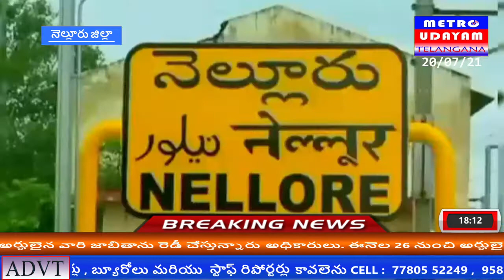నెల్లూరు జిల్లా అధ్యక్షులు చెన్నారెడ్డి పిలుపుమేరకు జనసేన పార్టీ జిల్లా కార్యాలయంలో సమావేశం...